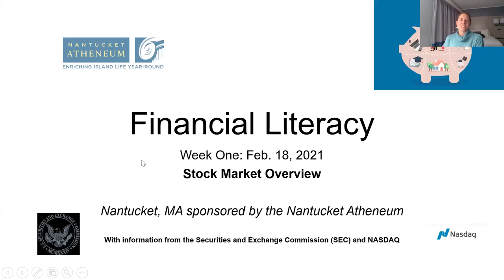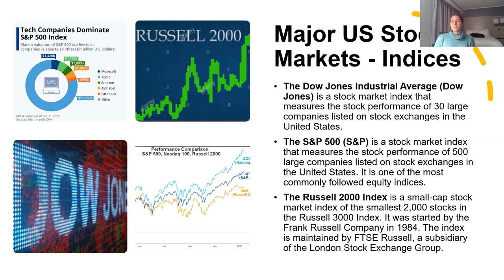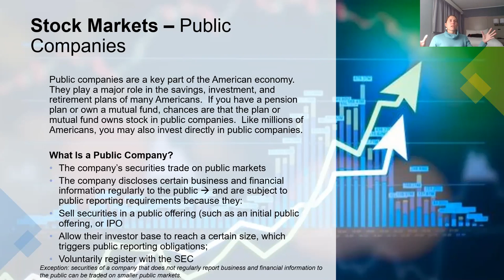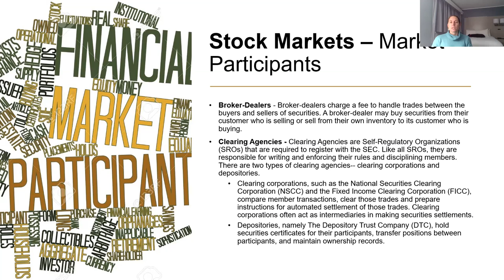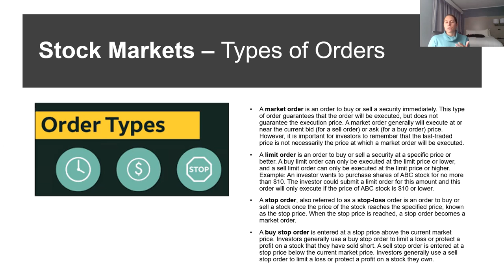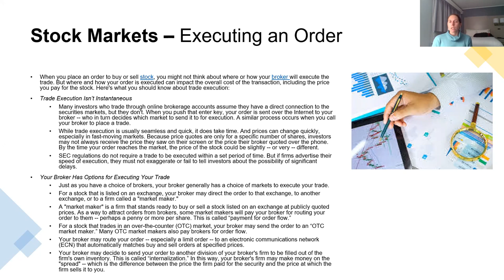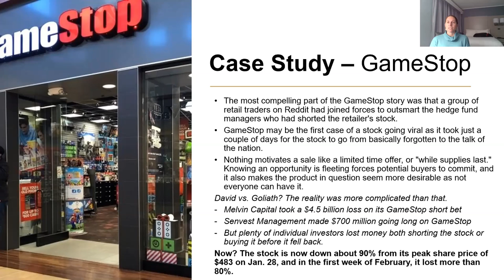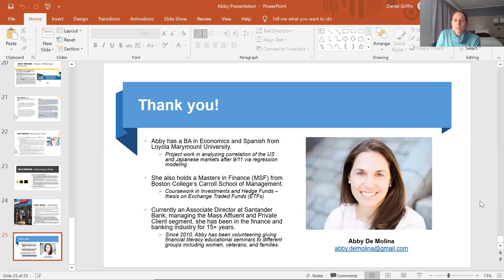Abby de Molina - Stock Market Overview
Have you been thinking about buying and selling stocks? Did the recent Gamestop furor leave you wondering what the fuss was about? Financial analyst Abby de Molina offers a detailed look at US stock markets and breaks down the Gamestop stock run.

In this session de Molina will define stock market terms, explain basic stock types and how the stock market works and conclude by discussing how investors drove up the price of Gamestop stock and manipulated the stock market.

Abby de Molina  is a financial services professional with international experience in the banking, financial services, real estate and insurance industries. She is currently with the consumer bank Santander US . Previously, she worked on their finance, marketing and customer experience teams. She has also worked at Citizens Bank and Fidelity Investment in financial roles.